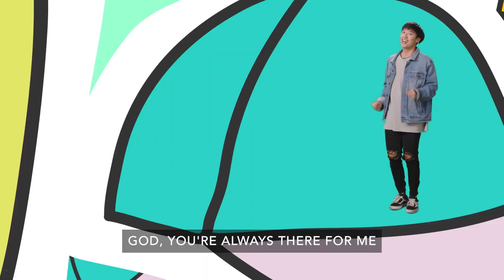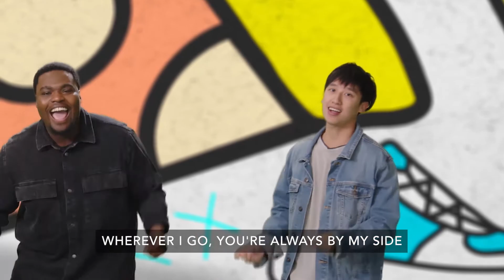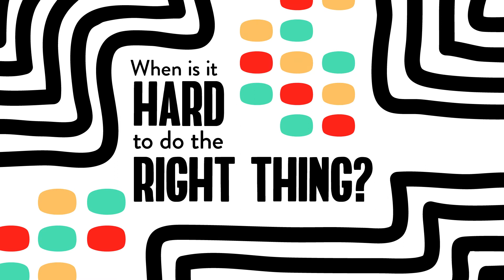Jan 2nd Preteen Experience